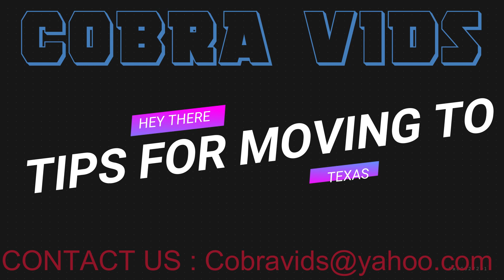Tip for moving to TEXAS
In this video I give some valuable tips for you if you are deciding to move to TEXAS. If you live in Texas and have some tips to add please do so in the comments below.

Thank you and God Bless TEXAS